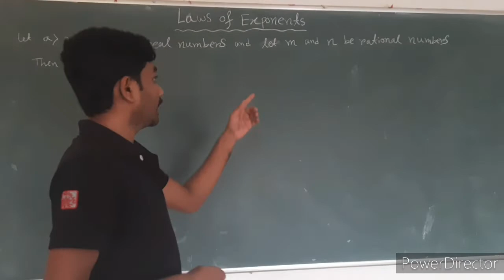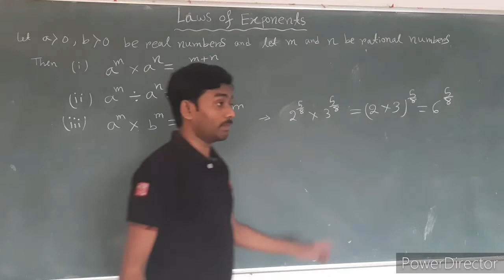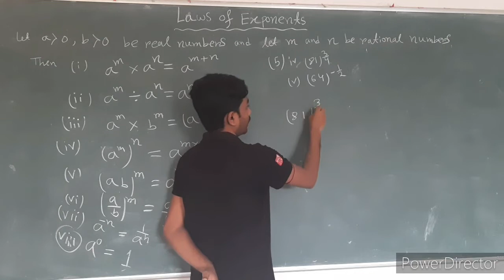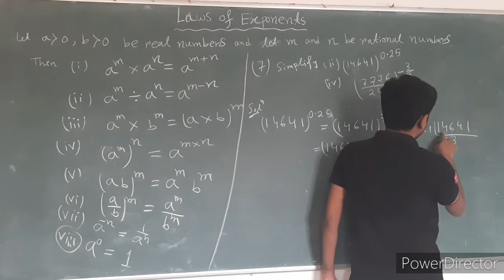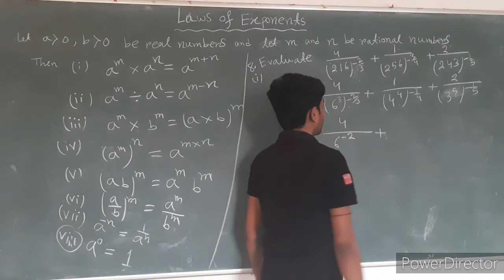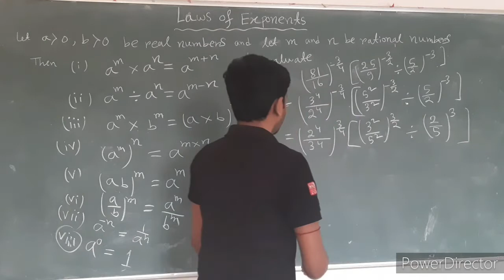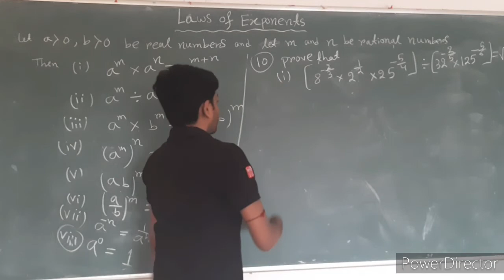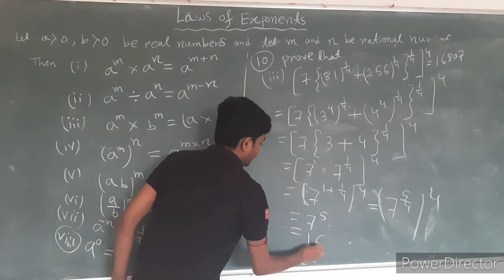LAWS OF EXPONENTS - PART 1 FOR CLASS 9TH // CHAPTER -1 / PART- 11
Hey,
If  you  have  any  doubts  then comment  me.

Pro Tip : Use headphone  / earphone  for better  audibility.